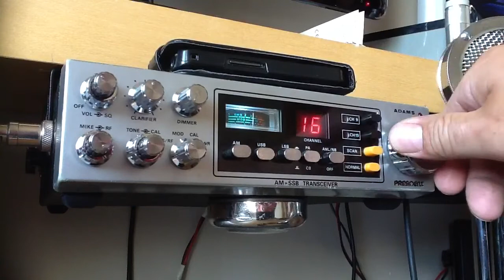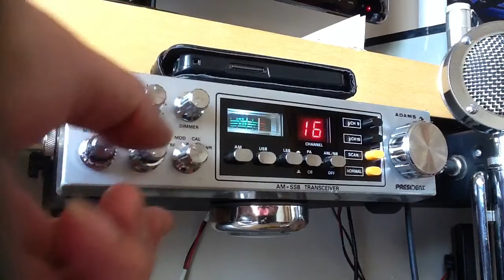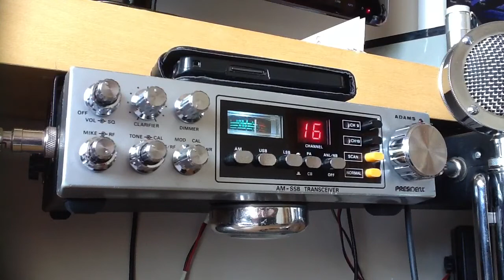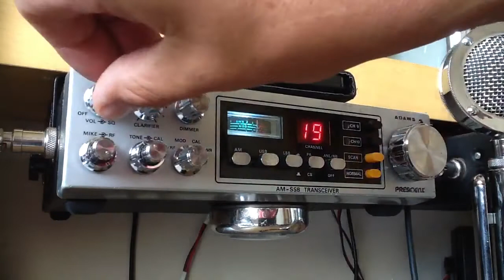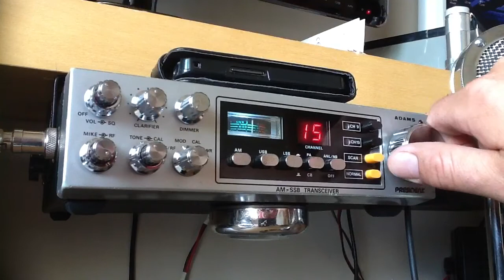11m RX on the President Adams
USA in to the S.E UK